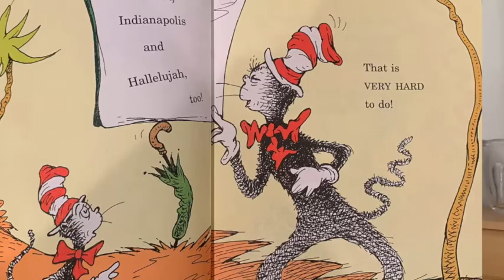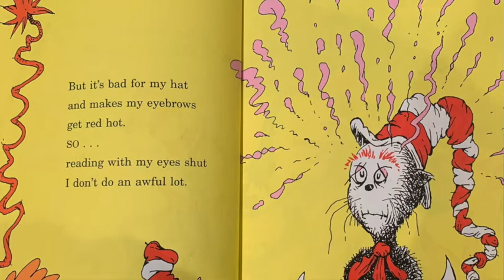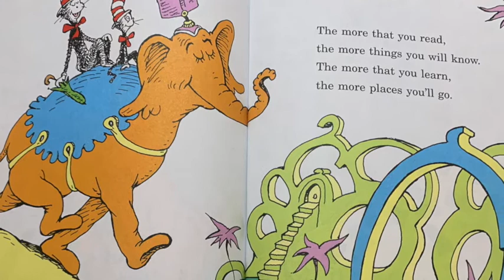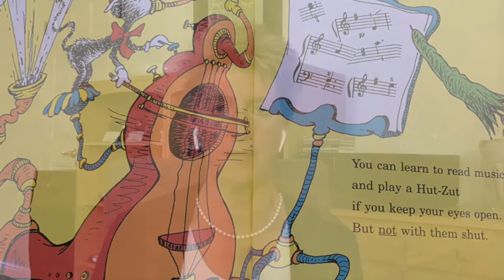Louisa eyes shut Dr Seuss